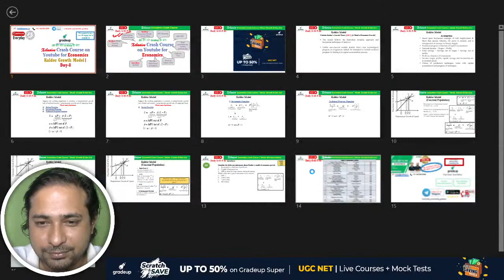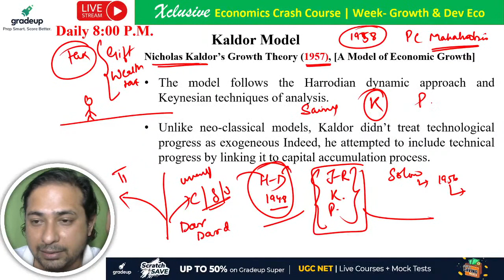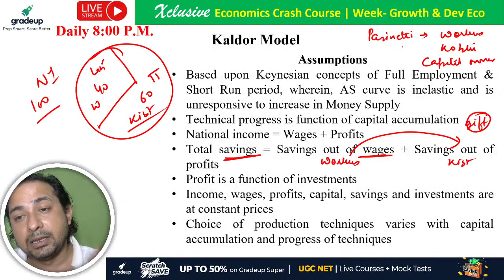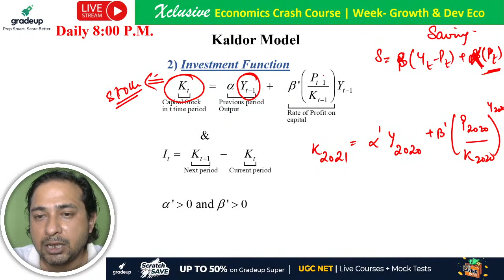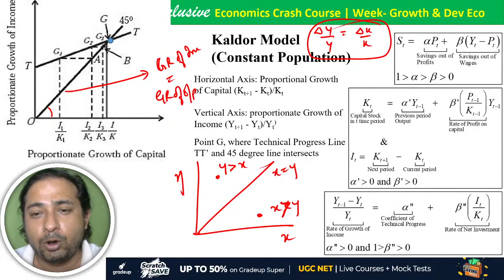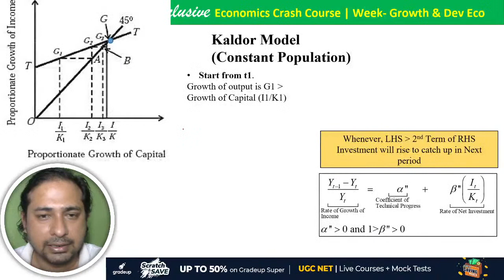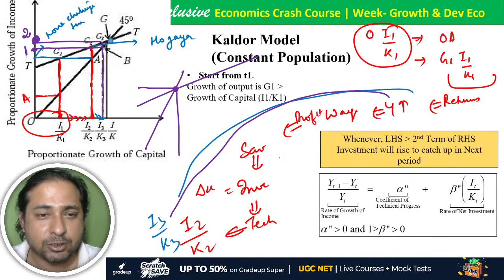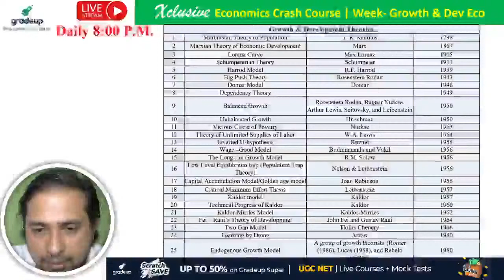UGC NET Economics | Kaldor Theory of Economic Growth | Amit Chatterjee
UGC NET 2023 - Watch the live class on Kaldor Theory of Economic Growth for UGC NET 2023 Preparation by Amit Chatterjee . Practice problems on best question for UGC NET 2023 Exam. These classes will help you to level up your preparation for UGC NET 2023.
ugc net online classes will help you in ugc net preparation 2023 and to crack UGC NET Economics Exam 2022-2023 . UGC NET Economics Classes in Hindi and English aims to make you ready to clear UGC NET 2023 exam in first attempt.

BYJU'S Exam Prep for UGC NET Test Series is a one-stop destination for all aspirants who are appearing for the UGC NET Exam 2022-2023. It includes UGC NET Paper 1 Mocks, Sectional Test, ugc net Previous Year Papers and much more.

👉Let's Crack UGC NET 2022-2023 with Life Changing Workshop for UGC NET JRF in Feb 2023 and June 2023

Clear the UGC NET 2023 Exam with BYJU'S Exam Prep UGC NET. Get all updates on UGC NET Exam pattern, syllabus and preparation strategies to enhance your performance in the UGC NET and SET Exams. BYJU'S Exam Prep UGC NET is the most comprehensive exam preparation platform for UGC NET Exam.